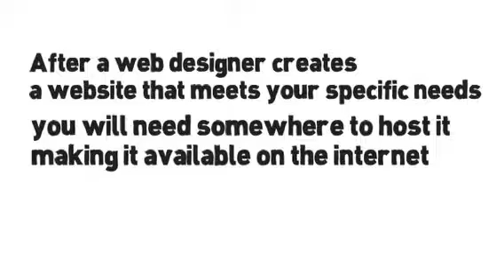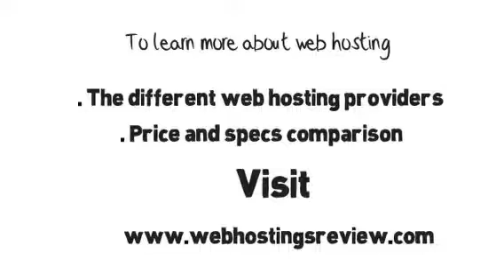What is Web Hosting and How Does it Work?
What is web hosting and how does it work? To find out more information on the best web hosting companies visit us today, trusted web hosting reviews from real webmasters.Other top web hosting reviews site that you can trust is one of the best review sites listed.

The web hosting arena has become very competitive over the last couple of years. Each web host company wants to be ahead of the rest and they will use all means possible to beat their competition. This is where web hosting reviews come in. You will find the reviews all over the internet and you may have difficulties in deciding which one is the best since they all claim to offer the best services. The numerous positive web hosting reviews confuse many people and many people may end up choosing the wrong web host since they were misled by the reviews.

Coming up with the web host reviews is not as difficult as one may think. All a company has to do is to hire a couple of writers with excellent writing skills to write reviews for them. They are guided on how to write the reviews and they are told to make them look as positive and logical as possible. They thus come up with superbly written reviews that are plastered all over the internet. The reviews will appear on blogs and some will appear as though they were written by users who were satisfied with the web hosting services offered by the company. Usually the reviews are very false and wrong.

In some cases blog sites that write reviews are paid by the companies to write positive reviews about their services. Even some bloggers and tech enthusiasts whom you trust may have been paid to write reviews that do not show the true picture. We therefore end up having very many reviews on web hosting companies that do not reveal the truth about the features and services the companies offer. Many reviews sadly fall in this category.

However, not all reviews are false. Some web hosting reviews are actually very genuine and true. They will tell you the positives and the negatives associated with different web hosting companies without any bias. They are very few but they really do exist. Companies that offer genuine web hosting reviews are usually well established and they would suffer if they gave the public wrong information. You should therefore be very careful in choosing which reviews to trust since most of them are usually false. The reviews that you should trust are those which have been written by reputable companies that have been in the industry for a long time. Trusting any random web host review will land you in trouble.

web page hosting reviews
free web site hosting reviews
uk web hosting reviews

ipage web hosting reviews
web hosting australia reviews

One of the best hosting company and service provider is they provide great webhosting packages and service read there review.